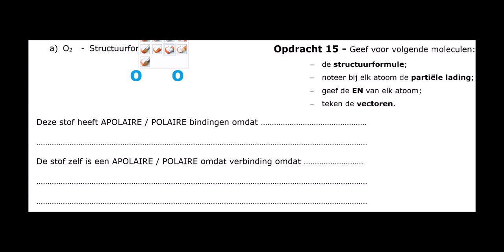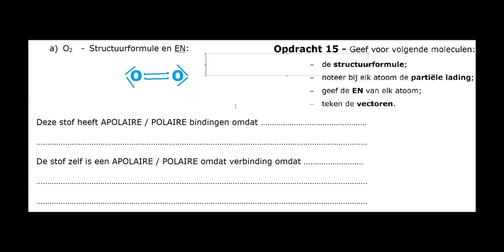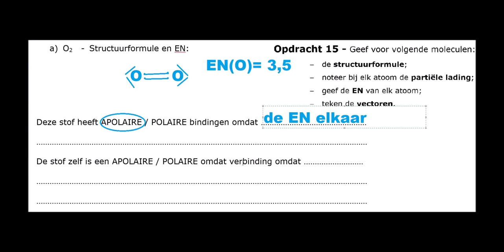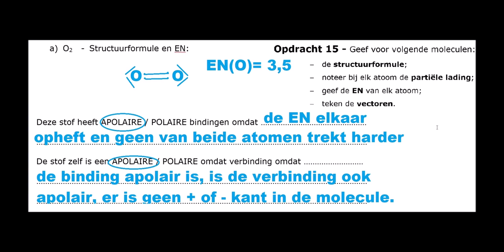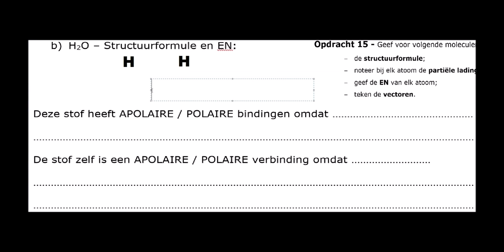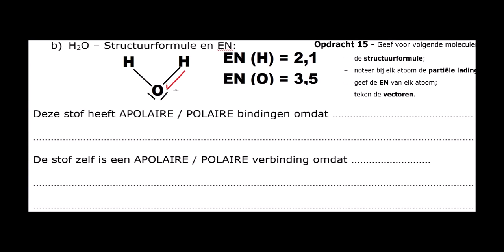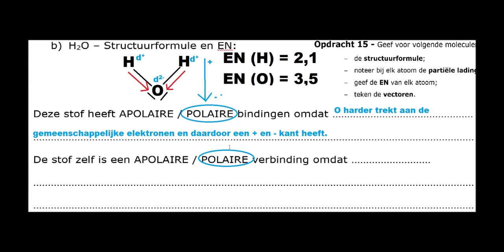Chemie - 4TW - Polariteit: verbetering opdracht 15 a) en b) p. 16-17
Je kan deze video bekijken als je moeite hebt met opdracht 15 p.16-17. De eerste twee oefeningen worden hier in detail uitgelegd. Lees eerst zelf p.14-17 nog eens goed door a.d.h.v. de ingesproken PPT, het instructiefilmpje op YouTube en de ingevulde cursus.